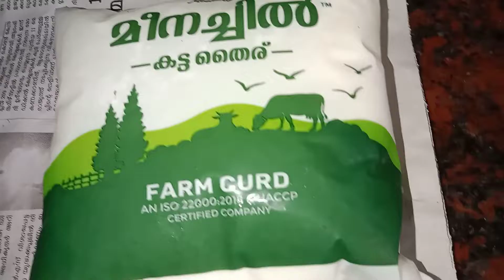curd facial 3 step skin whitening facial at home malayalam#Etips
Namasthe ji Etips ലേക്ക് Welcome

health benefit of- leaf -fruit_ juice -water vegetables- medicinal plants _
ottamoolikal _ beauty tips ഈ എഴുതിയ Video  Topic ഇഷ്ടമാവുകയാണേങ്കിൽ
മറക്കരുത്

ആഹാരമായിരിക്കട്ടെ നിങ്ങളുടെ ഔഷധം - ഔഷധം നിങ്ങളുടെ ആഹാരവും

place Kottayam  palai
Thanks

ചേരാൻ വരിക

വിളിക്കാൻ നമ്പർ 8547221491